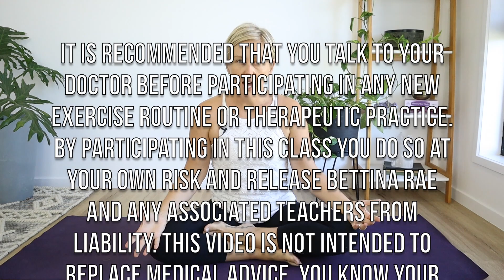Yoga after miscarriage or stillbirth // move towards forgiveness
Before we start today's class, I want to recognise that your experience of losing your baby was traumatic. Whether you’ve given birth, miscarried or had surgical procedures; the whole process can be and IS a lot.

I want you to give yourself some space to acknowledge that.

We’re also going to acknowledge in this class that you are postpartum. Whether you were 6 weeks or 36 weeks, your body is still postpartum. We’re going to move gently and with loving kindness.

Finally, we’ll also acknowledging all the negative feelings you might be holding about your body. Anger. Disappointment. Resentment. Let's see if we can loosen the hold on these emotions and move towards forgiveness.